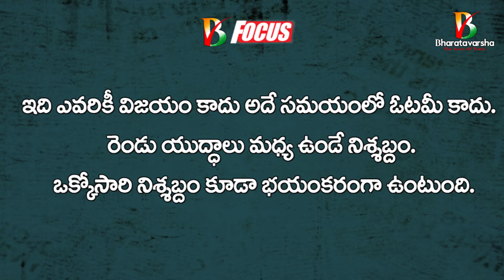Why did Modi repeal India farm laws | Big Reasons | Pardhasaradhi Potluri Opinion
✷మీ భరతవర్ష✷ది వాయిస్ ఆఫ్ ట్రూత్ ✷The Voice of Truth✷

For More Videos Click On

అక్రమ వలసలు
అభాగ్యుల ఆక్రందనలు

వాస్తవాలను విశదీకరిస్తూ
ముందుకు సాగుతాం

ఈ ప్రయాణంలో
మీరూ మాతో కదలిరండి
కలిసి నడుద్దాం

మీ
భరతవర్ష - ది వాయిస్ ఆఫ్ ట్రూత్

Jai Hind